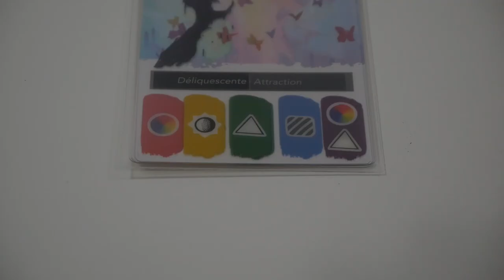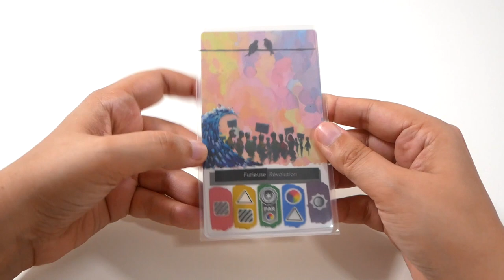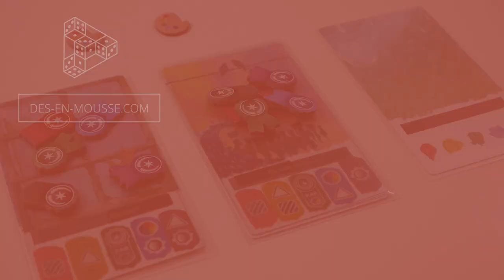Canvas - le jeu en 2 minutes !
Canvas est un jeu de collection sur le thème de l’art ! Les joueurs choisissent des cartes Art, pour les associer et créer des tableaux uniques.

Informations sur le jeu :
●  30 minutes
● Auteurs : Andrew Nerger, Jeff Chin
● Illustrateur : Luan Huynh
● Editeur : Road To Infamy